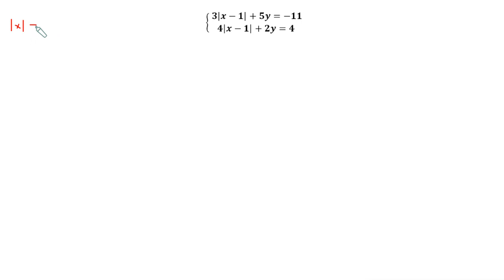Sisteme de ecuatii - Exercitiu rezolvat (necunoscute in modul)